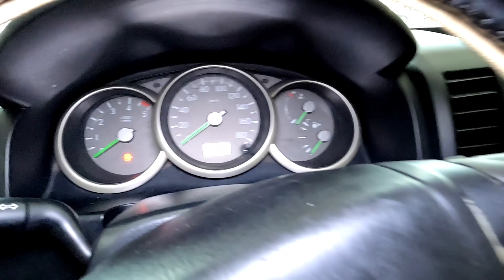( đã cọc)for everres 2008 cực đẹp máy dầu tubo 305 tr fix 10 lh 0961408726